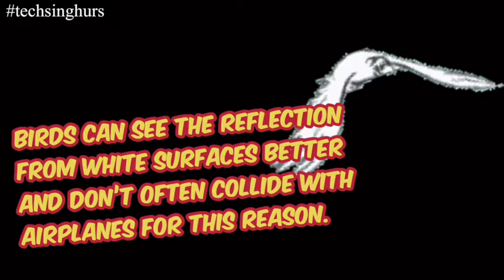Why are planes painted white or light colors ?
Here's a brisk test: think about an aircraft! Is the fly you envisioned painted white? No curve balls there since the majority of them are. Obviously, not ALL planes are white. There are a lot of beautiful ones. For instance, Mango, a carrier that works in South Africa, paints its planes brilliant orange. Also, there's consistently the Siberian transporter S7 with their splendid green planes.

In any case, these are to a greater extent an uncommon special case. The overall standard goes this way: "You're in an ideal situation painting your airplane white!" But why would that be? As a matter of fact, there are a couple of explanations behind that. Did you know, for instance, that winged creatures don't fly into white or light-hued planes as frequently as they do with hazier ones?
Summary

- Aircraft makers utilize white paint to keep planes cool. It limits the warming just as the possible mischief from sun oriented radiation.

- The following explanation behind canvas planes white is much more reasonable. Like a ton of things, it comes down to cash. It's only less expensive to have white-shaded airplane.

- Also, if a plane has some harm, for example, a break, imprint, or oil slick, the white foundation makes it a lot simpler to spot and fix the issue.

- One 2011 examination found that flying creatures don't fly into white or light-hued planes as frequently as they do with hazier ones.

- The cruising height of most business planes is around 35,000 ft.

- First of all, the higher you transcend the ground, the more slender the air becomes. It implies that airplane face less opposition and consume such a slim climate.

- At higher heights, there's no compelling reason to stress over flying into a rainstorm or stalling out in a cloud.

- It would appear planes must observe overly exacting standards with regards to their flight courses.

- For instance, business planes aren't permitted to fly over Tibet because of the transcending pinnacles of the Himalayas.

- Admittedly, there may be sanction flights that will convey you toward the North Pole. With respect
to business carriers, it's a major no-no.
- If a plane goes down and crashes up there, it'll be close to inconceivable for survivors to bear such brutal conditions for exceptionally long.